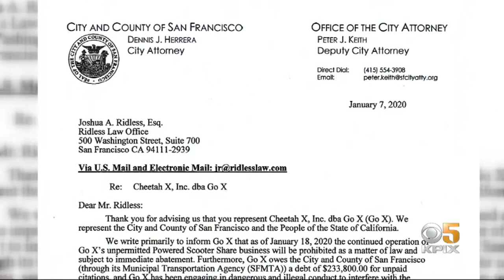SF Says 'Rogue' E-Scooter Company Go-X Used Fake Permits To Operate Illegally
A San Francisco e-scooter company is accused of making up its own fake permits to operate on city streets. Betty Yu reports. (1-7-2020)